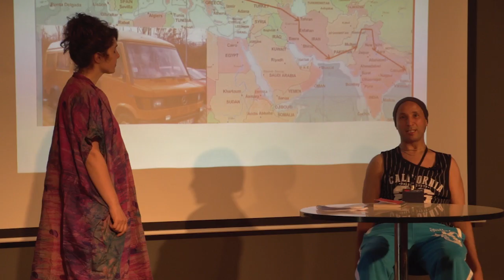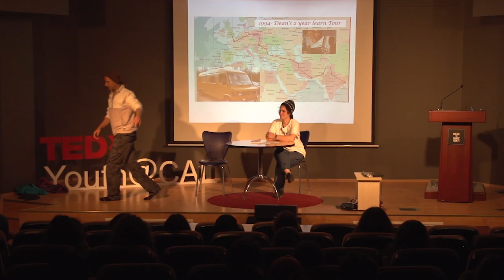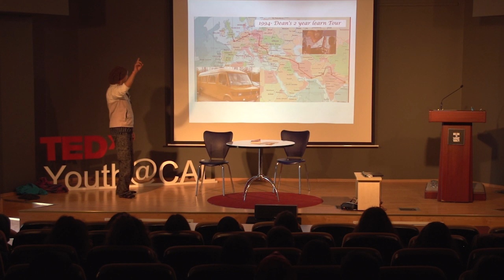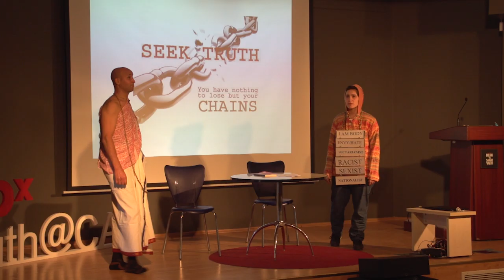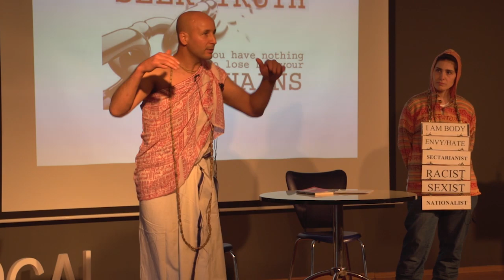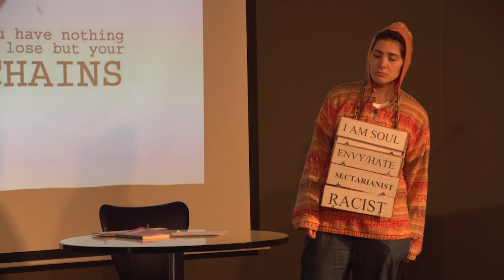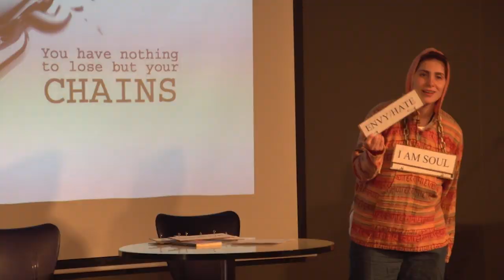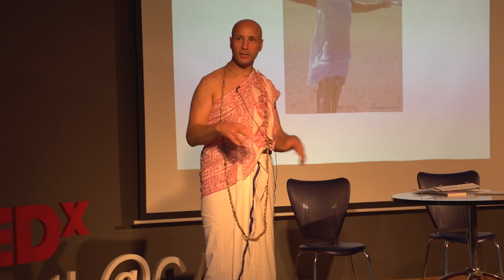Be the Change | Dean Hamaida | TEDxYouth@CAL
Biz Cağaloğlu Anadolu Lisesi öğrencileri olarak okulumuzda ilk kez 13 Mayıs 2018 tarihinde TEDxYouth@CAL etkinliği düzenledik. Bu etkinlik 33 kişilik bir ekip tarafından hazırlandı ve etkinliğe farklı disiplinlerden sekiz adet konuşmacı davet edildi. Konuşmacılarımız; Arman Zoghi, Eray Erdoğan, Mehmet Fatih Özmısırcı, Koray Sevindi, Dean Hamaida, Emre Özcan, Bahri Güngördü ve Musa Özsoy'du. Temamızı ise; “EMBRACE THE STORMS” olarak seçmeye karar verdik. Çünkü çağıracağımız konuşmacıların hepsi şu anki statülerine ulaşmak için veya bu başarıları yakalamak için zorlu zamanlardan geçmiş, fırtınalarla karşılaşmış, ama bu fırtınalardan kaçmak yerine fırtınaları kucaklayarak bugünkü yerlerine gelmeyi başarmışlardır. Biz de hem bize ilham verdiği için, hem de düşündürücü bir söz olduğu için bu temayı seçtik. İyi bir işi ,kendi evi, iyi arkadaşları olmasına rağmen kendini mutlu hissedemeyen Dean Hamaida bir gün her şeyi arkasında bırakarak İngiltere’den ayrılıp dünyayı dolaşmaya başlamış ve bu şekilde mutluluğunu bulmuştur. This talk was given at a TEDx event using the TED conference format but independently organized by a local community.